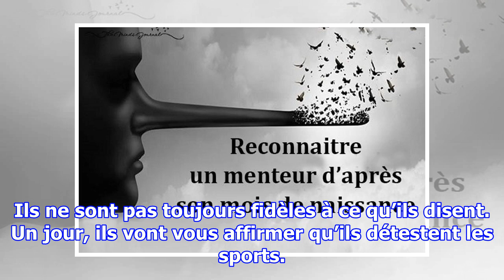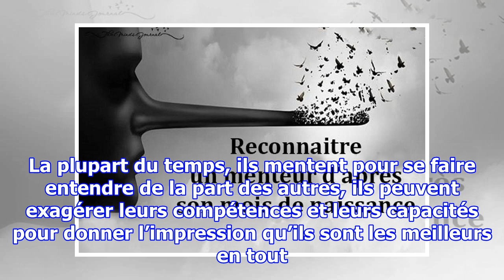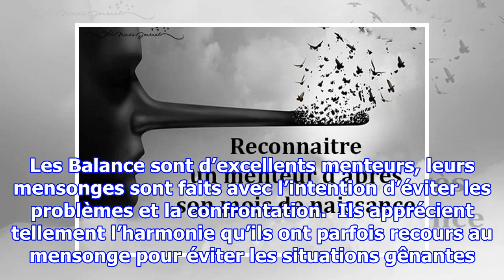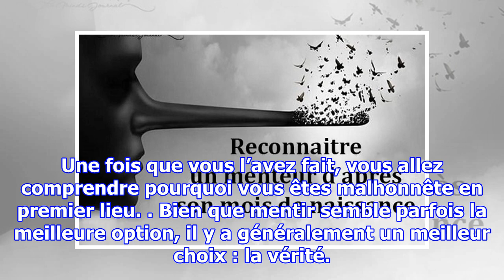Voici comment reconnaitre un menteur d’après son mois de naissance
Le signe Gémeaux change avec les circonstances. Donc, vous ne devriez pas être surpris s’il détourne la vérité à son avantage. Souvent connus comme les "menteurs" du zodiaque, les Gémeaux sont connus pour camoufler la vérité. Cependant, ils le font pour garder la paix et s’entendre avec les autres. ...